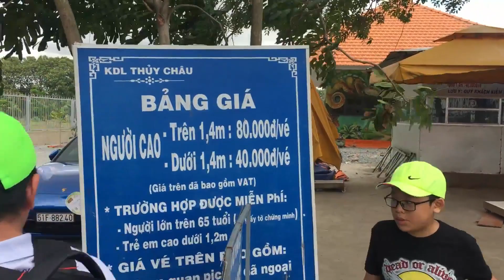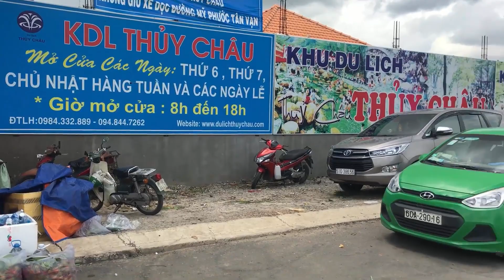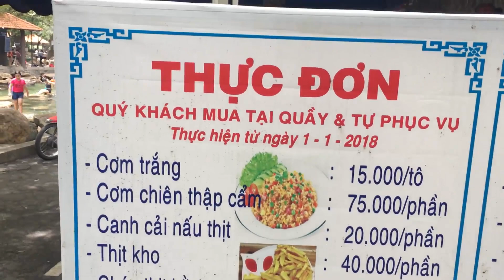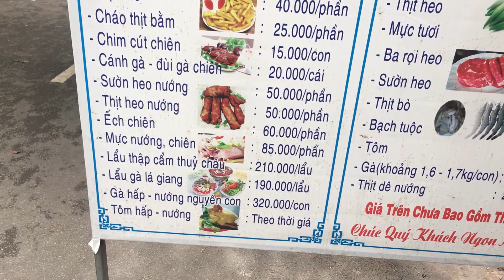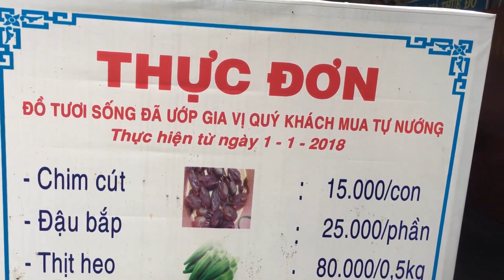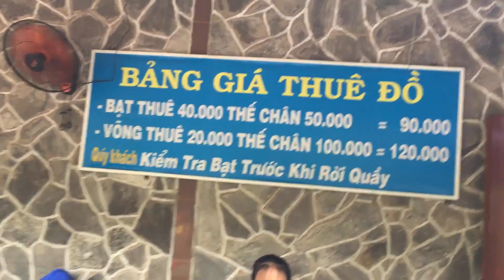Review khu du lịch Thủy Châu - Bình Dương, KDL rất gần TP HCM | Ý Tưởng Quang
Review 2018, đánh giá, nhận xét về khu du lịch Thủy Châu - Bình Dương, KDL rất gần TP HCM, Thủy Châu chỉ cách KDL Suối Tiên TP HCM chỉ tầm 7km. Mở cửa: thứ 6, thứ 7, chủ nhật.
Địa chỉ: đường Mỹ Phước Tân Vạn, Dĩ An, Bình Dương.

© Bản quyền Video và thực hiện bởi Ý Tưởng Quang.
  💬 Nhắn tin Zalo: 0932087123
⚠️⛔️⚠️ Chú ý: việc tự ý sử dụng video không phép có thể dẫn tới tài khoản của bạn bị khóa vĩnh viễn.
Công Ty Bất Động Sản Bình Dương Land.

Các tìm kiếm liên quan đến khu du lich thuy chau
toan canh khu du lich thuy chau,
hình ảnh khu du lịch thủy châu,
co nen di thuy chau,
giờ mở cửa khu du lịch thủy châu,
khu du lich sinh thai binh duong,
review thủy châu 2018
khu du lịch gần tphcm, thành phố Hồ Chí Minh.

© Bản quyền video thuộc về Ý Tưởng Quang